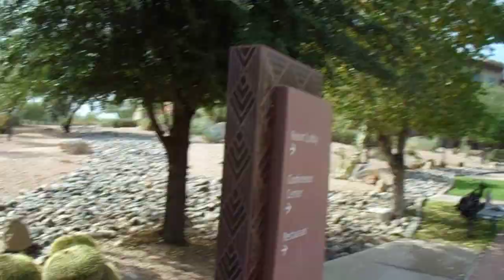Ultra marathon 18